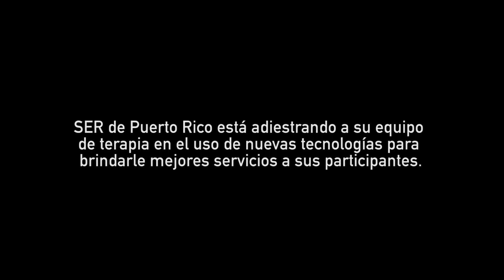Gabriel camina por primera vez en un andador nuevo